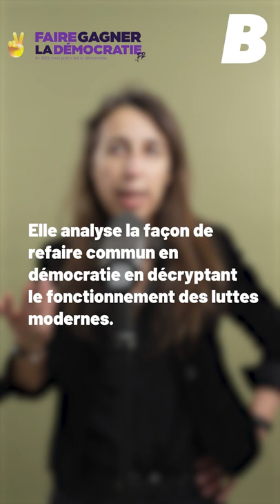Youtube Réjane - Blonde Média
Réjane Sénac est politologue et directrice de recherche CNRS au Centre de recherches politiques de Sciences Po

Elle analyse les mouvements sociaux et luttes collectives pour tenter de mettre en lumière les points communs et imaginer l'émergence d'un nouveau modèle de démocratie.

Entretien mené dans le cadre de la campagne Faire Gagner La Démocratie en partenariat avec BLONDE MEDIA.

Rejoignez-nous !